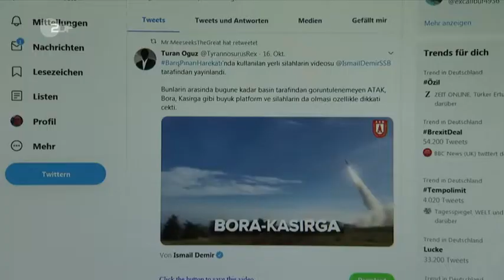Nachrichten * Türkisch kurdischer Konflikt in Deutschland